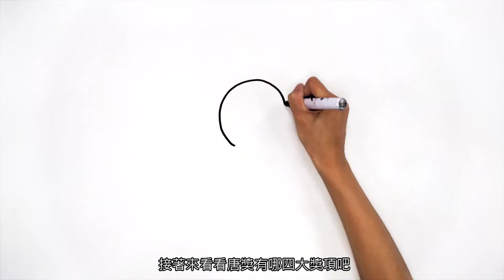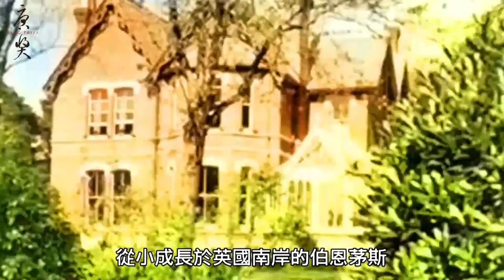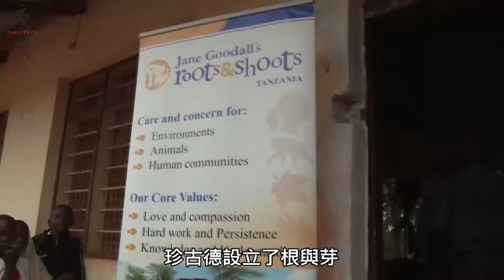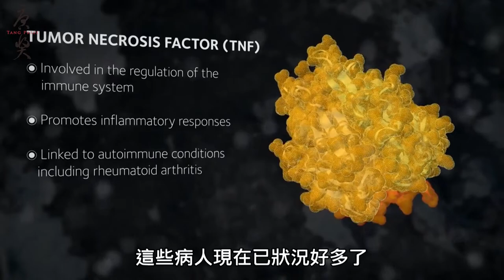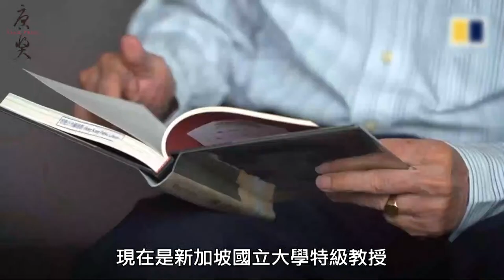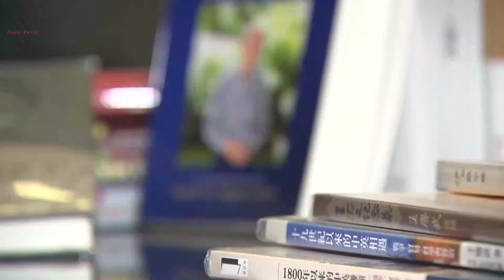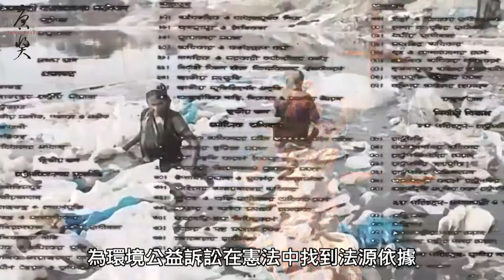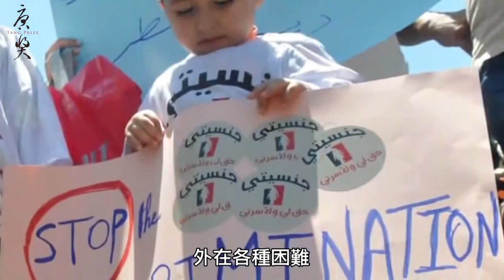2020 Tang Prize Award Ceremony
The Tang Prize hopes to become an influential guide to the fields important to the 21st Century—Sustainable Development, Biopharmaceutical Science, Sinology, and Rule of Law. Through the contributions and vision of the laureates, the Foundation hopes to support and guide research and the education of our youth. Qualities specific to Eastern culture—oneness, integration, and broad vision—and those cherished by the West—analysis and classification—come together in the prize as a whole to contribute to the development of the human race. With its huge influence in technology, education, culture, and tourism, the Tang Prize is a significant event for the Asia region.